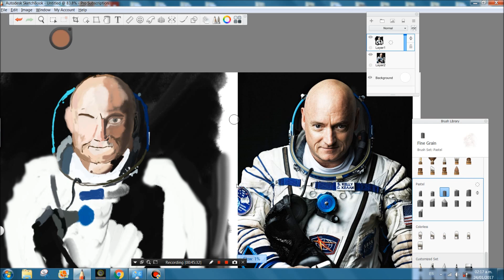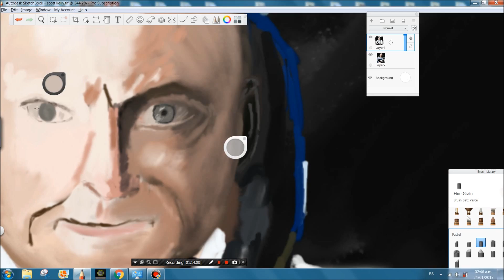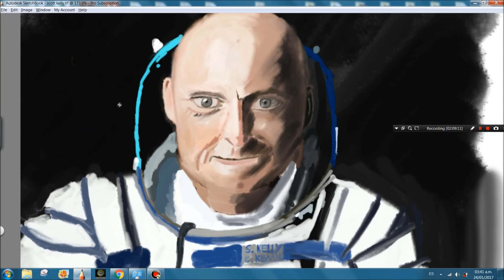Scott Kelly Timelapse Painting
Speed Painting Astronaut Scott Kelly.
Pintando al Astronauta Scott Kelly.